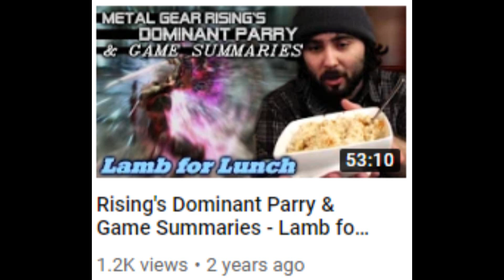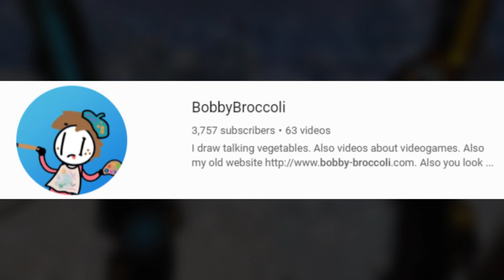Check out the MicroEssay Mixtape!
Check out the MicroEssay Mixtape, a collection of short videos made by a bunch of us gaming video essay folks! Let us know what you think and who you'd like to see in a Part 2 whenever we get around to it.